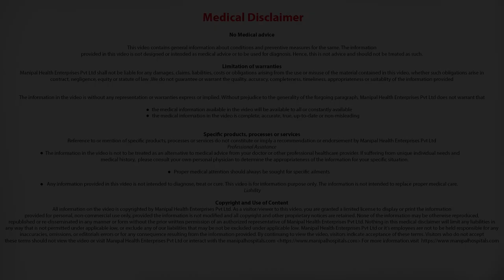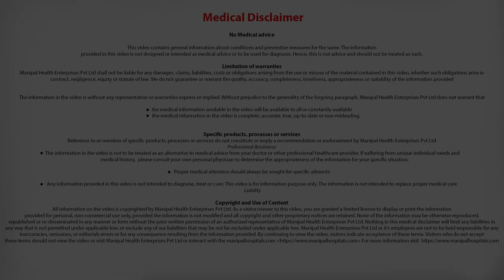Can stress cause heart disease? Dr. Anand Shenoy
Dr. Anand Shenoy explains can stress cause heart disease.

A heart transplant is a surgery to remove the diseased heart from a person and replace it with a healthy one from an organ donor. To remove the heart from the donor, two or more healthcare providers must declare the donor brain-dead.

Manipal hospital has a multidisciplinary team to take care of all possible risk factors and their management and hence optimize the outcomes of heart transplant surgery. Risks may be varied like bleeding, infection, renal dysfunction, immunosuppression which requires highly skilled interventions. Regular follow-up is required to optimize the function of the donor heart and the prevention of organ rejection by regular biopsies and lifelong immunosuppressant.